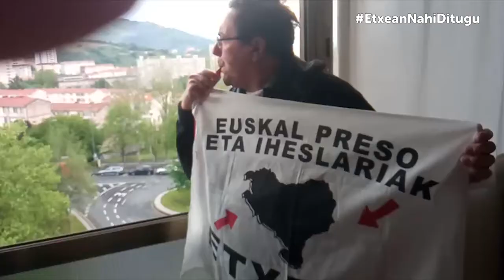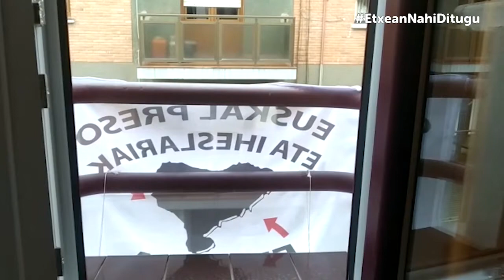Zabaldu leihoak etorkizun berri bati 21